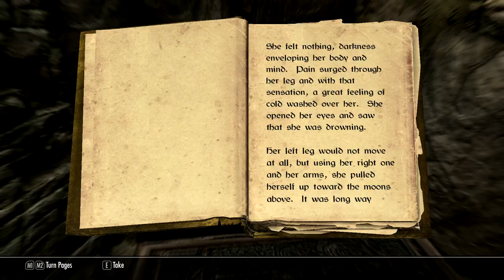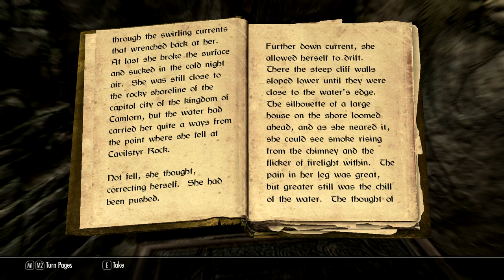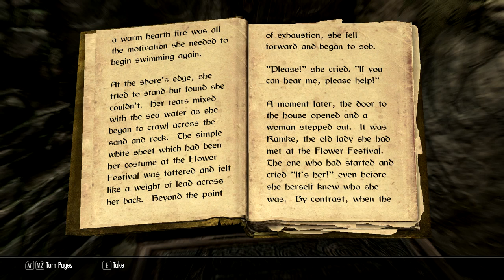My Weekly Skyrim Report 117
Hmmm. should we get rid of that Vampire Lady? Or not? Teldryn sure seems to get tired of her.